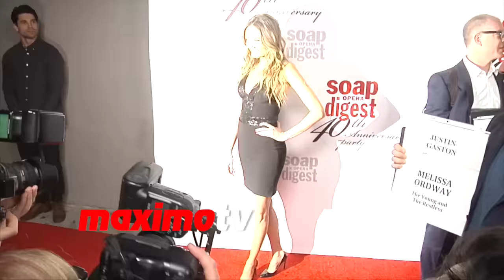Melissa Ordway "Soap Opera Digest 40th Anniversary" Celebration Red Carpet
BROLL: The Young and the Restless star Melissa Ordway arrives on the red carpet at the Soap Opera Digest 40th Anniversary celebration held at The Argyle Hollywood in Los Angeles, Ca February 24, 2016